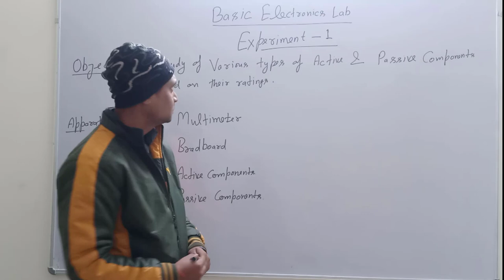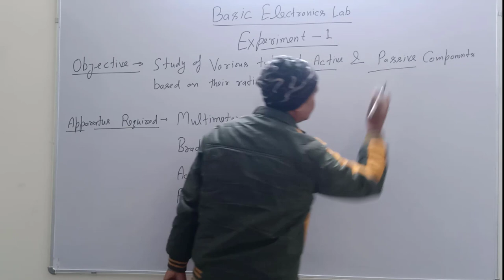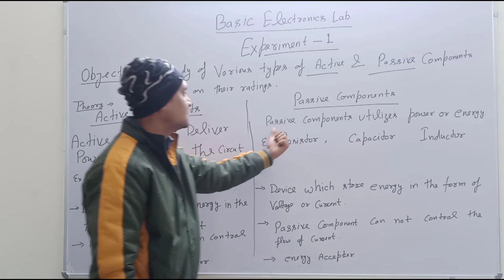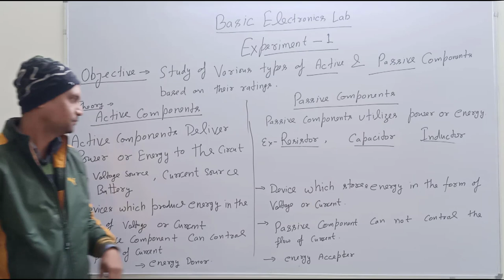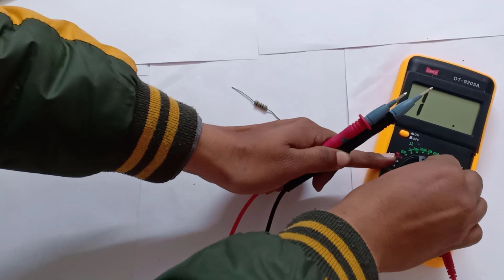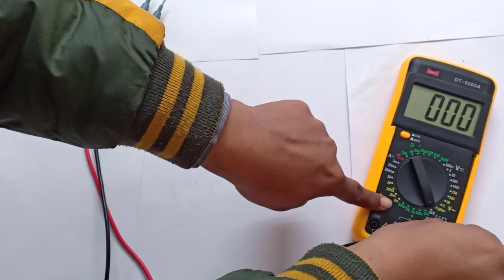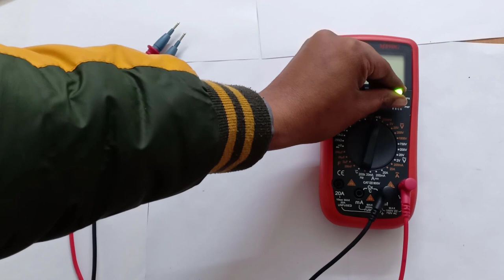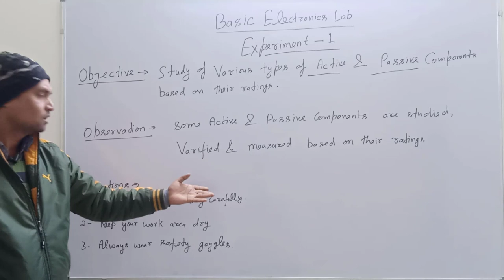Study of Active & passive Component | Experiment| Electronics Practical| Basic Electronics Lab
How to check values of Resister/ Capacitor/ Battery/ Transistor/ Diode
Measurement  process Active & Passive Components /capacitor/diode/resistance/transistor/battery/LED/Using Mustimeter